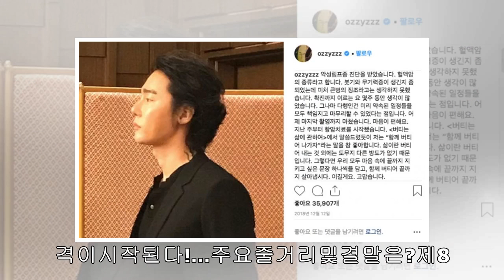엔터테인먼트 뉴스 : 국다원기자-오정연,30대라고믿기않는동안외모…‘사랑스러워’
엔터테인먼트뉴스:국다원기자-오정연,30대라고믿기않는동안외모…‘사랑스러워’

엔터셀럽국다원기자승인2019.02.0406:45댓글[국다원기자]연일화제인오정연이근황을전했다.최근오정연은자신의인스타그램에“이번주를마지막으로정든카페아르바이트를그만둡니다”라고시작한글과함께사진한장을게재했다.공개된사진속셔츠를입고카메라를응시하는오정연의모습이담겨있다.오정연인스타그램이에네티즌들은“수고많으셨어요~”,“마인드가너무멋지세요”,“글구아주아름다우십니당”등다양한반응을보였다.오정연은올해나이37세로 2003년CF‘도브’로데뷔했다.지난2018년11월오정연은 “카페아르바이트를하다가남은음료를먹다보니살이쪘다”며몸무게가늘어난근황을공개.이후 11kg감량에...

유명인사,유명인사,배우,가수,밴드및인기있는밴드에대한뉴스를업데이트하는엔터테인먼트뉴스채널에오신것을환영합니다.
비디오를보고가장편안한순간을가져주셔서감사합니다.